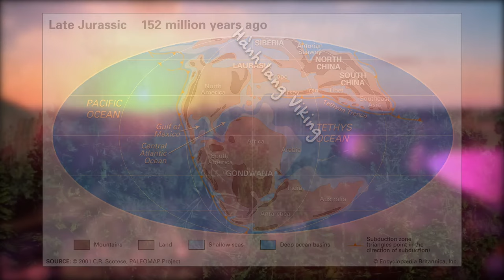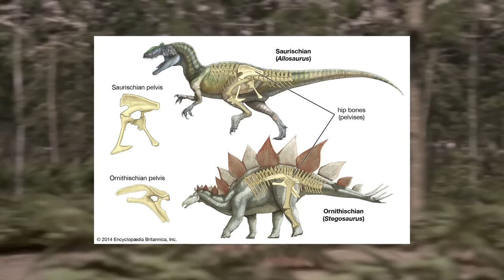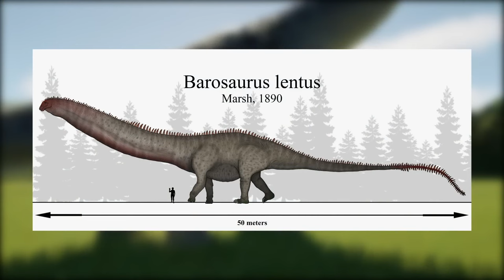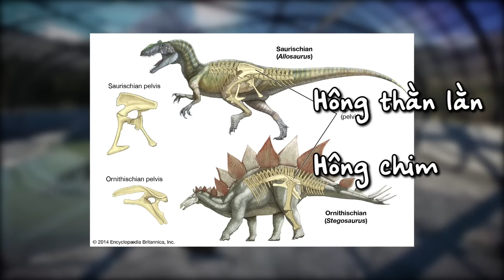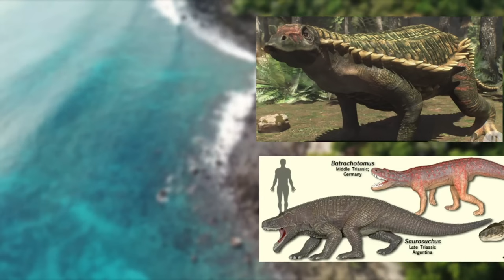KỶ JURA - CÁ SẤU nhường chỗ cho KHỦNG LONG | MÁY THỜI GIAN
KỶ JURA - Buổi bình minh của thời đại KHỦNG LONG | MÁY THỜI GIAN

Từ kinh đô ánh sáng Pari của nước Pháp, nhìn về hướng Đông Nam, giáp với biên giới Thụy Sĩ, là một trong số 96 tỉnh nội địa của quốc gia này, có danh xưng được đặt theo tên dãy núi lớn chắn giữa lãnh thổ hai nước, Jura. Tại đây vào năm 1795, nhà tự nhiên học người Đức Alexander von Humboldt đã khám phá ra một lớp trầm tích cacbon khác biệt so với lớp trầm tích của kỷ Trias và đặt ra thuật ngữ “Jura-Kalkstein” (tạm dịch là: đá vôi Jura) vào 4 năm sau đó, đặt tiền đề đầu tiên cho khái niệm kỷ Jura mà chúng ta nói đến ngày nay.

Chào mừng các bạn đã đến với kênh Máy thời gian, tôi là Robert. Trong chuyến hành trình lần trước, chúng ta được biết rằng kỷ Trias đã kết thúc với một vụ diệt chủng, với hệ quả là khoảng 1/3 tổng số sinh vật biển bay màu, trên cạn thì bò sát, lưỡng cư cỡ lớn thống trị đương thời bốc hơi sạch sẽ. Tuy nhiên, bi kịch của kẻ này lại là cơ hội của người khác. Chào mừng đến với kỷ Jura, nơi nếu tồn tại một quyển từ điển, thì danh từ “khủng long” sẽ mang ý nghĩa là “kẻ thống trị”.

Voice: Lẻn
Script: Minh Nghĩa
Edit: Ngọc Thành

Mốc thời gian:
0:00 Intro
1:17 Điều kiện tự nhiên
3:49 Các sinh vật Kỷ Jura
11:53 Outro

Nguồn phim được sử dụng trong video:  Ancient of Earth 2 3 của Curiosity Stream mục documentary. Game Jurassic World Evolution 2

Ủng hộ chúng tôi:
Ngân hàng: 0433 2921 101 - Ngân hàng Tiên Phong - Nguyễn Ngọc Thành
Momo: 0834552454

Kênh thần thoại: @GanGuiNe
Ngọc Thành
Zalo (nhanh nhất) và SĐT: 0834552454